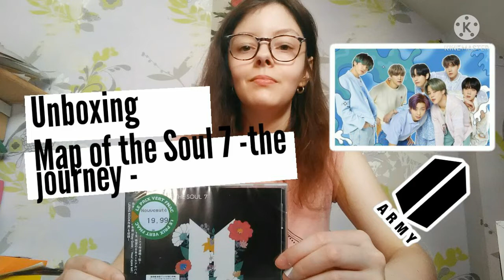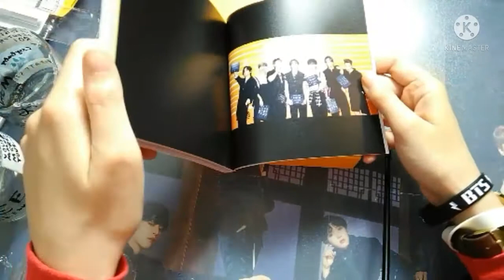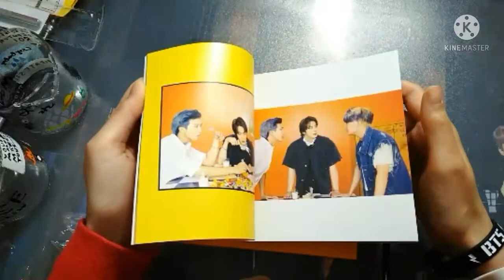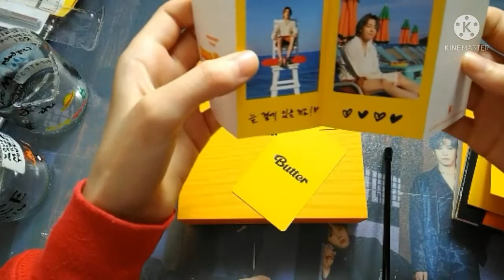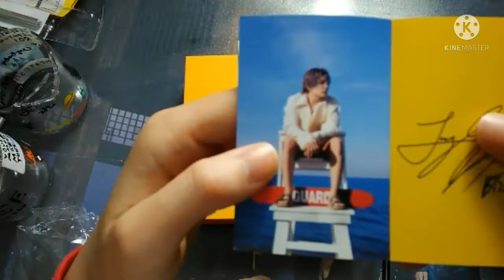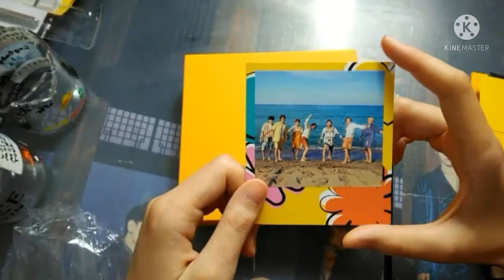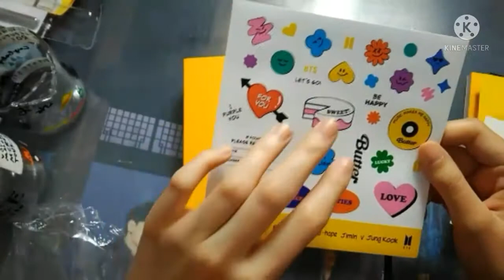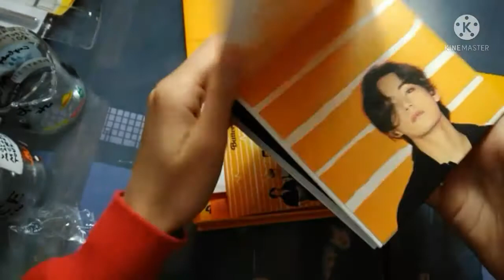Unboxing Butter Ver. Cream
✍ Qui suis-je?

Je suis Infiresgirl x Suga.

Je suis débutante blogueuse.

J'ai ouvert mon Blog fin août 2018.

La capture vidéo de mon écran et faite avec Du Recorder.

Je monte avec KineMaster mes vidéos.

Cette chaîne et faites pour toi si:

➡ Tu aimes bien les textes audios.

➡ Les thèmes sensibles ne te dérange pas comme la dépression, l'anxiété sociale, suicide, mutilations,...

➡ Tu n'es pas fermé d'esprit mais plutôt ouvert d'esprit.

➡ Tu n'est pas raciste et homophobes.